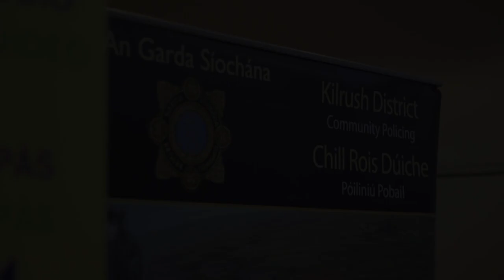It's Your Choice - An Garda Síochána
Over 500 Leaving Certificate students attended the ‘It’s Your Choice’ event on 22 January 2020 in Ennis, Co. Clare. Students heard from a reformed drug/gambling addict, a victim of serious assault, and Gardaí on the subjects of sexual coercion, and the Use Your Brain Not Your Fist assault reduction campaign.